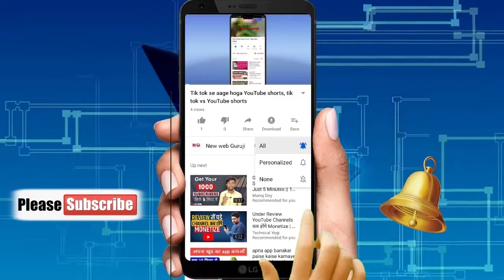Manoj dey collab with me , 2020 successful YouTuber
Manoj dey collab with me new web guruji
Manoj dey collab with me
Manoj dey new collab
Manoj dey collab
Manoj dey 2020 success YouTube channel
Manoj Bhai love with me